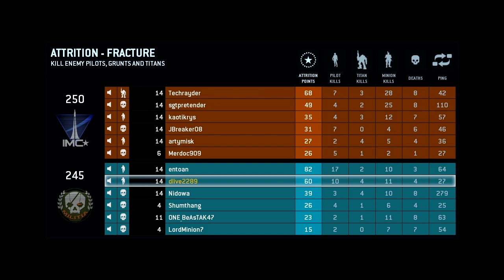TITANFALL BETA GAMEPLAY (3) "CALLING IN THE STRYDER!" W/ Wade, Entoan & Tesh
ENJOYED THE VIDEO?

Titanfall is an awesome multiplayer game where you can fight as jetpack wearing, wall running, mech weilding pilot. Its amazingly fun and intense. You earn your titan (mech) by killing grunts or players, destroying other titans or completing various other objectives.